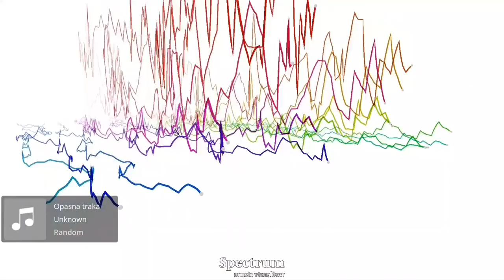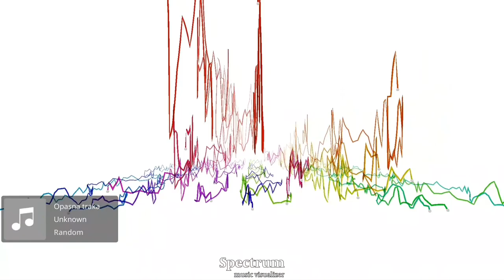Milos Mitrovic - Opasna traka [121]